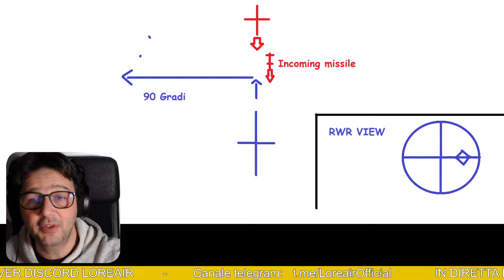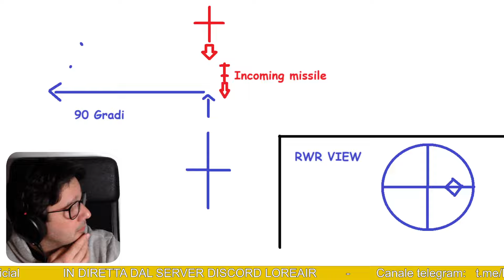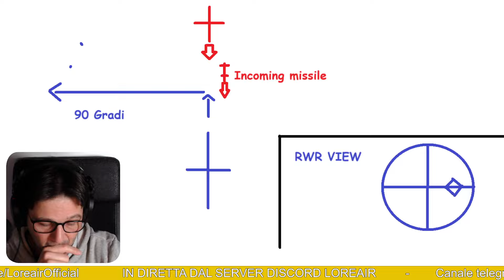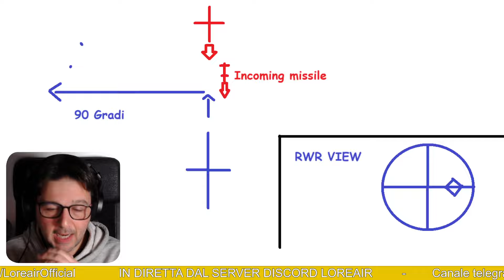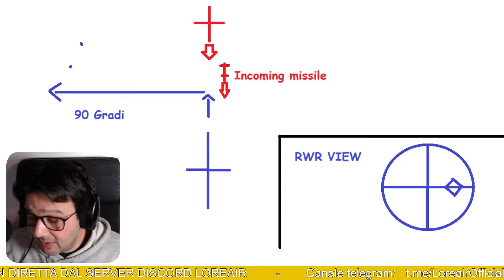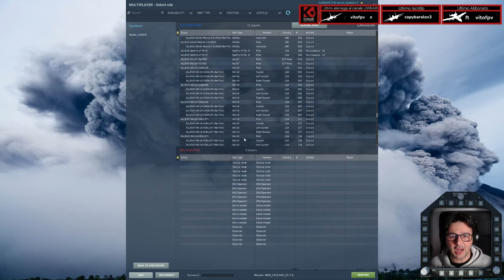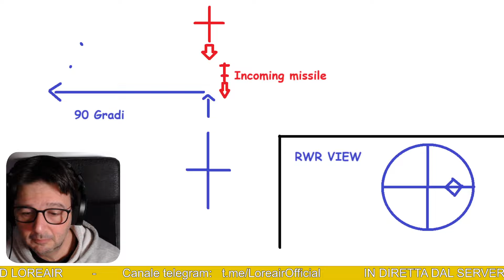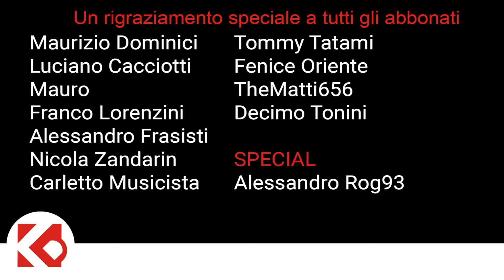DCS F/A-18C TUTORIAL [ITA] #15: - IL NOTCH - cos’è e come si fa!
DIFFERITA della live del 18 gennaio 2024
Vorresti vincere un bellissimo F-4E Phantom II di Heatblur per DCS?
Allora ecco qui le istruzioni
Happy Landings
I-LAIR

CAPITOLI VIDEO
00:00:00 | MUSICA
00:04:35 | BRIEFING
00:05:46 | PERCHE' E' IMPORTANTE!
00:08:00 | COS'E' IL NOTCH
00:15:15 | TAXI
00:29:02 | DECOLLIAMO
00:42:24 | NOTCHING
00:48:52 | VEDIAMO DA F10
01:04:00 | CONSIDERAZIONI FINALI

Acquista su Amazon a partire da questo link, e mi "regalerai" SENZA COSTI AGGIUNTIVI il 5% della spesa.
Uno speciale ringraziamento a: Maurizio Dominici, Luciano Caciotti, Mauro, Franco Lorenzini, TekCam, Tommy Tatami, Nicola Zandarin ,Alessandro Frasisti, The Matti 656, Fenice Ordiente, Rog93 e Decimo Tonini per avermi offerto un favoloso caffè virtuale!

ATTREZZATURA  _______________________________
Atem Mini Pro
Sony Alpha Zv-E10
Godox SL-60W 5600K 60W
GODOX Softbox 120cm
GODOX QR-P90 softbox
Rode Lavalier Go
Tascam DR-07X
Rode Microfono NT-USB